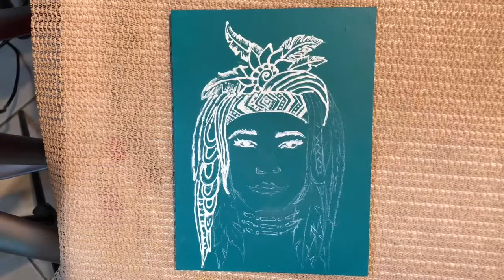Boho style sharpie illustration.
Bohemian girl created with feathers and mehndi elements
 Sharpie drawing and acrylic painting on wood board.
Two simple projects for the student with intermediate skills.

To see photos of my art please visit